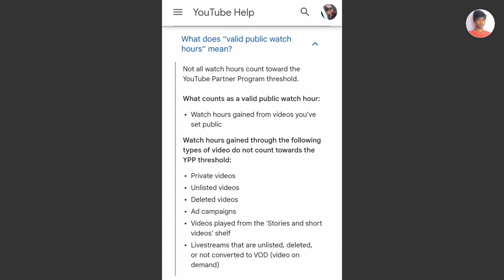Don't Do this Before / After Monetization [YPP] ? 🤯😢 in Tamil | Raja Tech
Don't Do this Before / After Monetization [YPP] ? 🤯😢